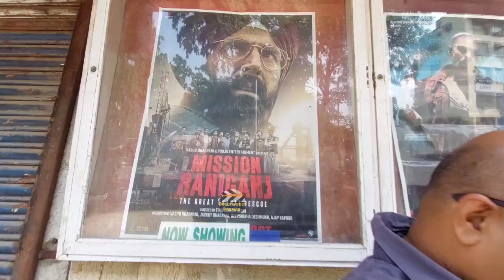Mission Raniganj Movie Review | By Experts Jimmy & Kenny | Akshay Kumar | Parineeti Chopra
Mission Raniganj Movie Review By Experts Jimmy and Kenny